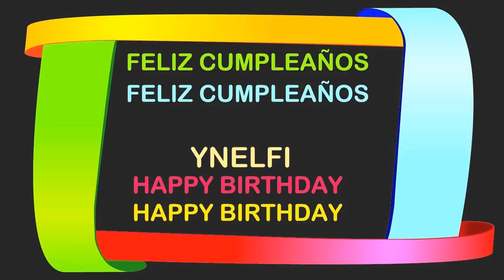Ynelfi Birthday Postcards & Postales